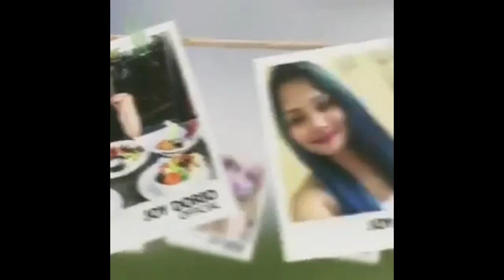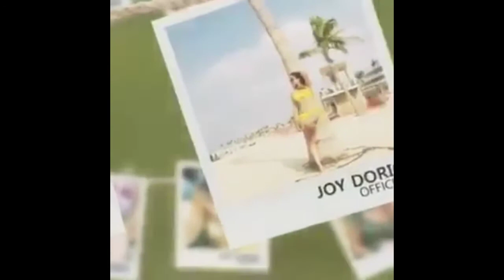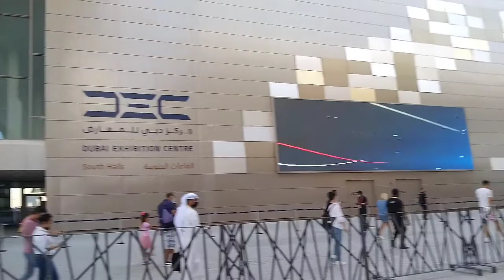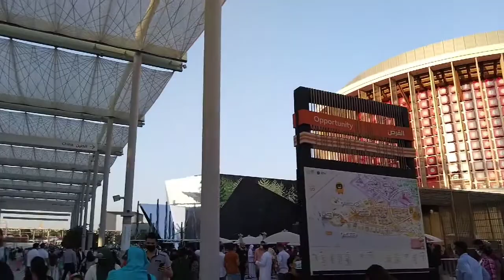MY FIRST DAY VISIT @theExpoCityDubai#dubaiexpo2020